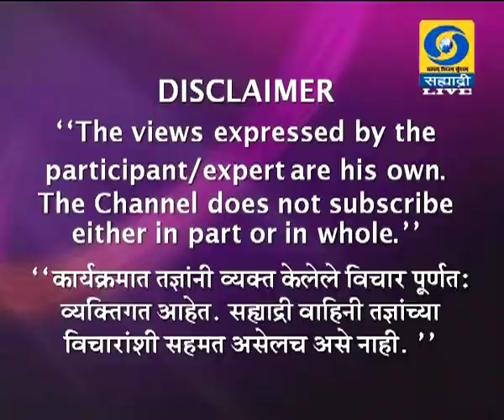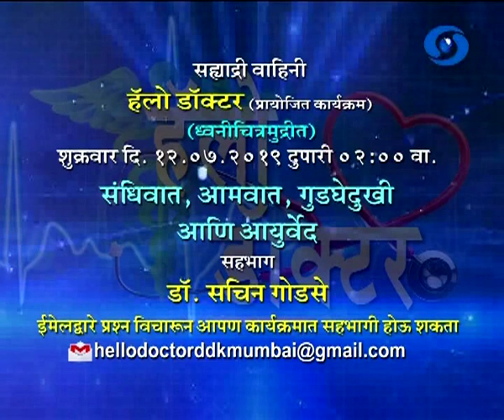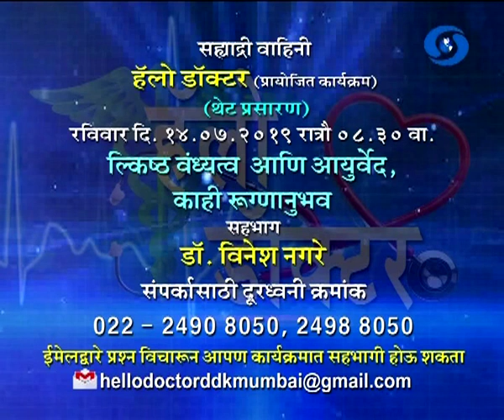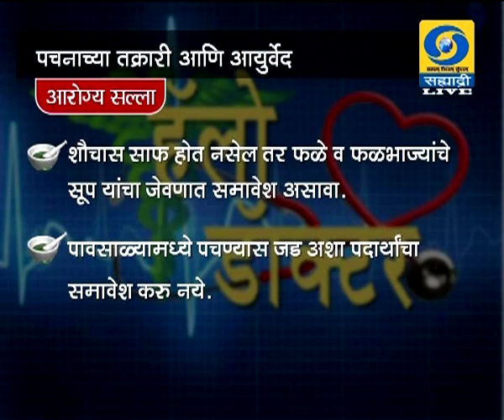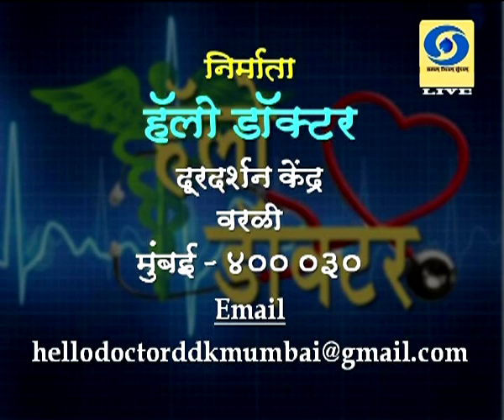Dr. Satyan Gujar - Hello Doctor (Live) पचनाच्या तक्रारी आणि आयुर्वेद 07.07.2019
हॅलो डॉक्टर दूरदर्शन सह्याद्री वाहिनीवरील विशेष कार्यक्रम डॉ. सत्यन गुजर यांचा पचनाच्या तक्रारी आणि आयुर्वेद (Live) ०७ जुलै २०१९ रोजी झाले होते... आपण काही कारणास्तव पाहू शकला नसाल तर जरुर पहा हा व्हिडिओ. हॅलो डॉक्टर..
DD Sahyadri
Doordarshan Mumbai
Sahyadri Marathi
Show : हॅलो डॉक्टर (Live) (०७ जुलै २०१९)
Subject : ' पचनाच्या तक्रारी आणि आयुर्वेद. '
Participant : डॉ. सत्यन गुजर
Anchor : डॉ. अपर्णा राऊत
Social Media Operator : वनिता राऊत - मांजरेकर
Producer : सुभाष चंद सिंह